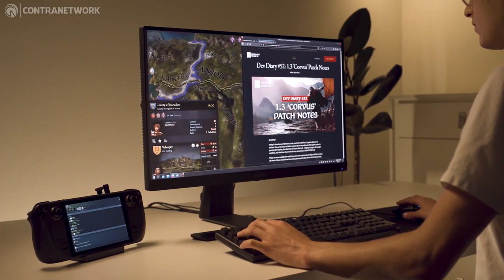Valve anuncia COMPUTADOR GAMER PORTÁTIL!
ENTRE EM CONTATO COM A GENTE:

Cadastre agora!